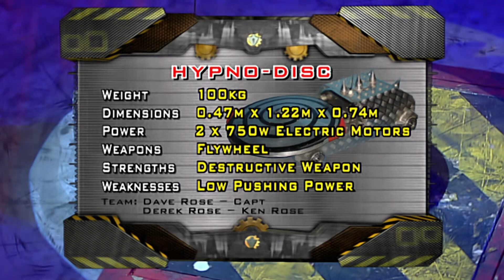HYPNO-DISC'S FINAL APPEARANCE | Robot Wars HD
After becoming a household name in Britain, the hypnotic spinner's final appearance would take place during the "Challenge Belt" competition of the second Extreme Series, which was an unfortunate disappointment.